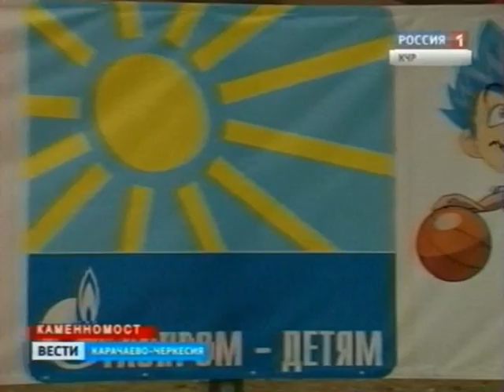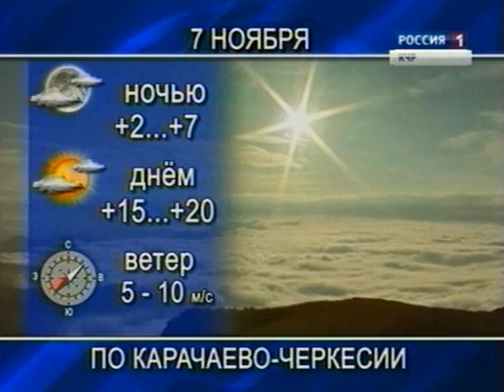Вести КЧР_06.11.2013